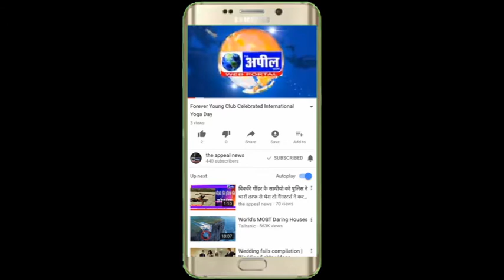नवरात्रों में जस्सी बाग वाली के प्राचीन मंदिर में माता का सौलह शिंगार किया | The Appeal News Paper